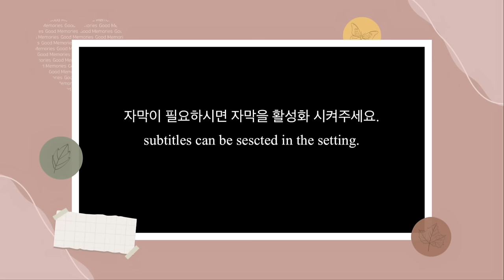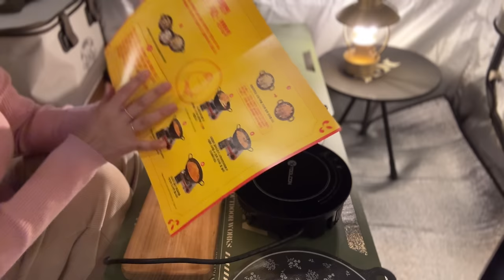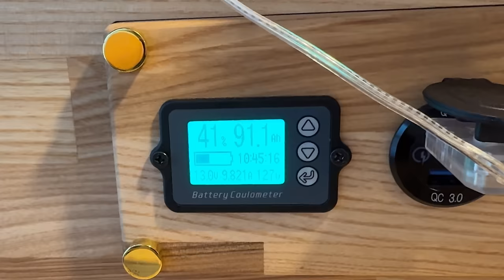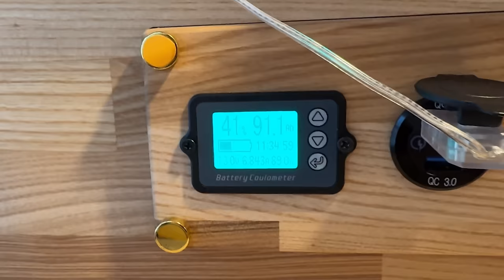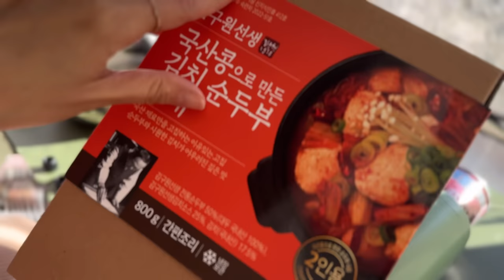No20-(Eng)노지차박 미니도킹텐트 | 동계 무시동 히터 캠핑 | 등갈비찜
🏕장소
충주 수주팔봉

🥘먹거리
팔덕등갈비

아웃도어웍스 캠핑 원액션 테이블

📌영상 속 장비
뭐든다걸어 브라켓

제로썸 캠핑 싱크대 차박 개수대 캠핑용품 C

3D 맥스파이더 6063 XL 차량용 루프백

에코파워탭 led 개별 멀티탭 2구 40cm

다이소 고체연료미니화로

원테이블 - 원 소주 이벤트 상품

밤켈 박스
파리바게트 이벤트 행사 상품

 * 쿠팡 링크 구매 시 소정의 수수료를 받습니다.

🚕캠핑카 개조
차량 개조 및 전기설치.무시동히터 설치.커튼설치 업체 ㅡJAM-RV

Jamㅡrv 라는 곳에서 개조했구요~
원하시는 구조에 따라 가격이 상이하니 위에 링크 카페 가셔서 둘러 보세요^^
Jam에 문의 하시면 상세히 안내드릴겁니다~^^
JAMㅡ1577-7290